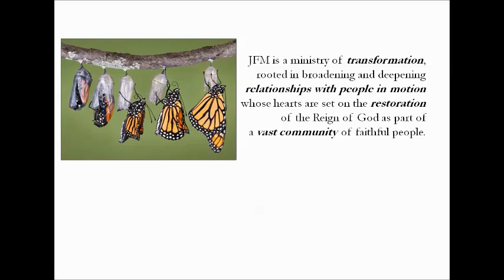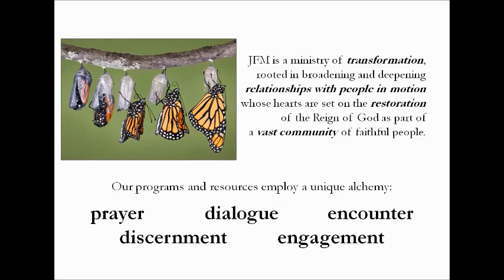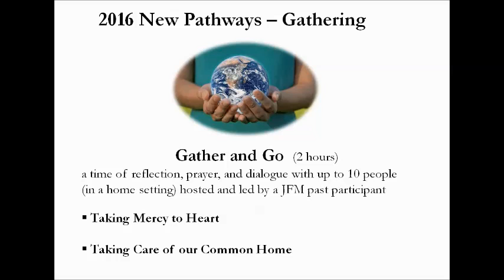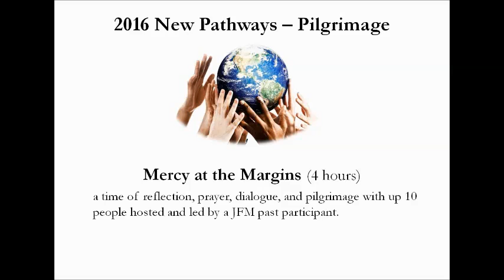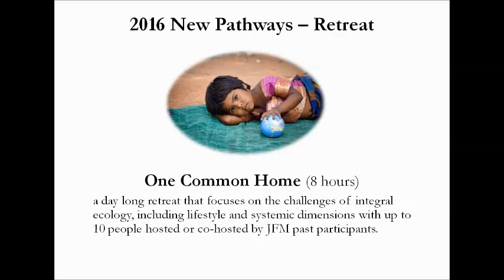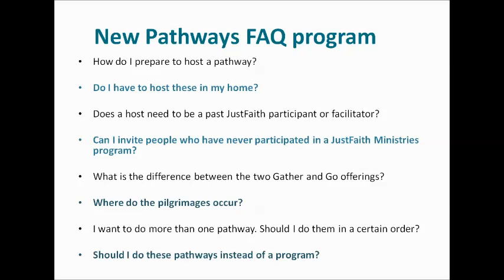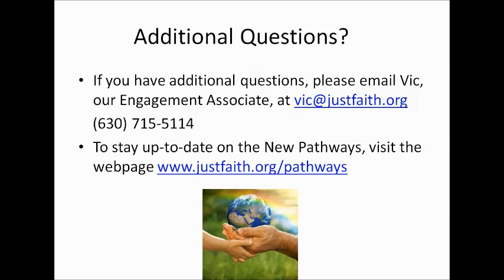2016 JustFaith Ministries New Pathways Webinar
An introduction to our new pathways for 2016 from JustFaith Ministries.